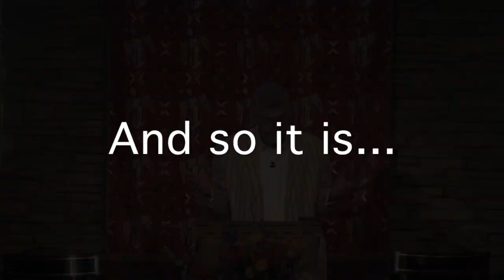Snippet - “Karma & Evolution” - Dr. Mark Vierra, NHCRS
Karma is not fate. It is a mental tendency, both individual and collective. What does that mean? Listen.

A tiny dose of inspiration, a spiritual boost during the week.

NHCRS.org
A Center for Spiritual Living